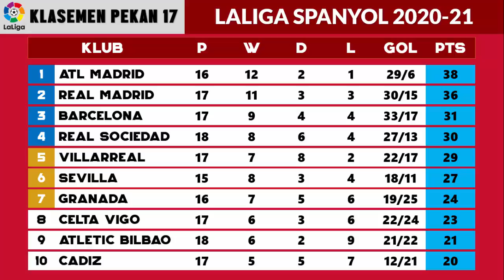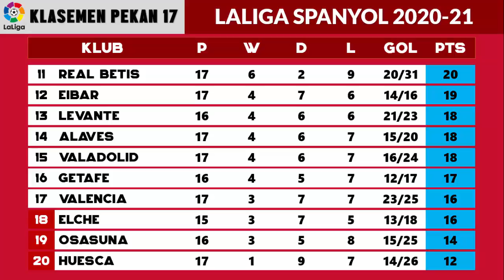Hasil Liga Spanyol dan Klasemen Tadi Malam, Athletic Bilbao vs Barcelona | LaLiga Spanyol 2021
Berikut Hasil Liga spanyol, hasil dan klasemen liga spanyol 2021 terbaru setelah hasil pertandingan liga spanyol 2021 yang berlangsung tadi malam full time: Athletic Bilbao vs Barcelona Tadi Malam. Hasil La Liga spanyol 2020/21 pekan tunda di pekan ke 2 Terbaru tadi malam.

Serta Update Hasil, Klasemen La Liga, top skor, top assist dan jadwal liga spanyol berikutnya musim 2020/21. LA LIGA SPANYOL 2020/21

Hasil liga Spanyol Tadi Malam di pekan ke 2, 7 Januari 2021
Hasil Liga Spanyol Athletic Bilbao vs Barcelona : 2-3

Klasemen Liga Spanyol 2021 Terbaru hingga pekan ke 17
Atletico Madrid
Real Madrid
BARCELONA
Real Sociedad
Villarreal

Top Skor Liga Spanyol Terbaru
Iago Aspas
Gerard Moreno
Lionel Messi

TERIMA KASIH.

Hasil Bola
Hasil Bola Terbaru
Jadwal Bola
Laliga Spanyol
Hasil Liga Spanyol
Hasil Laliga
Hasil Laliga Spanyol 2021
Hasil la liga spanyol 2021
Hasil Liga Spanyol pekan 17
Liga Spanyol Tadi Malam